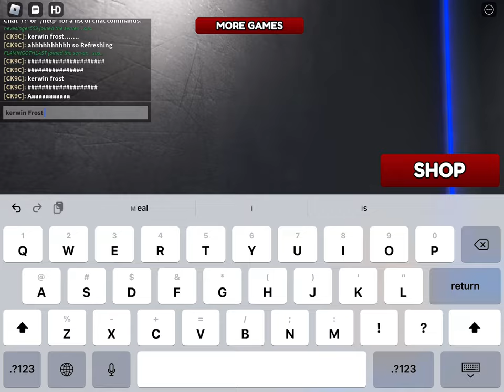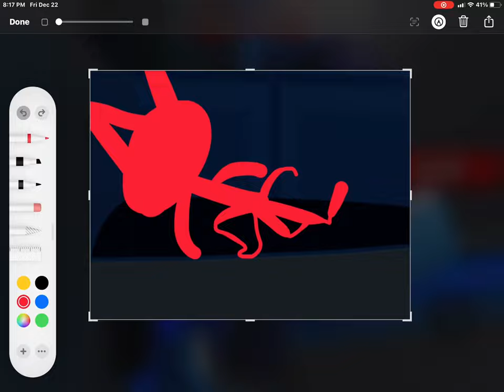Kerwin Frost’s Officql Website